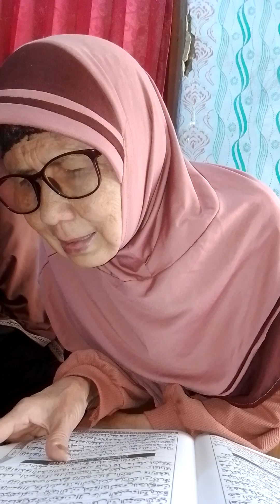QS Asshof (61) 010 - 014 + Aljum'ah 001 - 011 (Bu Hj Daman) ...